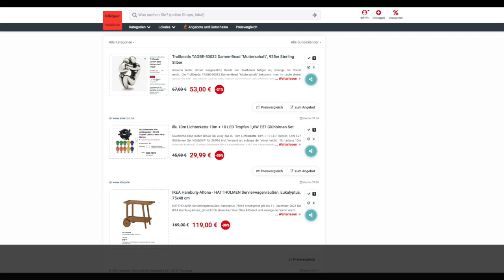Schnäppchen des Tages 28.09.23 - Illu 10m Lichterkette 10m + 10 LED Tropfen 1,6W E27 Glühbirnen Set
Heute ist Schnäppchen des Tages - Illu 10m Lichterkette 10m + 10 LED Tropfen 1,6W E27 Glühbirnen Set.